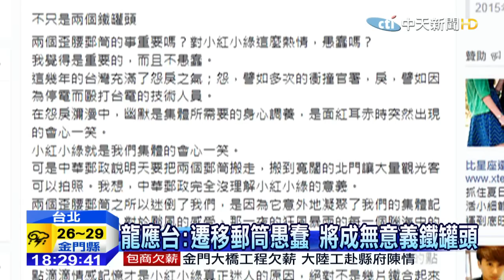20150812中天新聞 龍應台批遷移「愚蠢」 歪腰郵筒暫留現址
因為蘇迪勒颱風受災的郵筒，小紅跟小綠，紅到登上國際媒體，中華郵政一度基於交通考量，要把兩座郵筒搬到北門，引爆不滿聲浪，認為搬離現址，意義和吸睛度將完全不同。前文化部長龍應台，在臉書上批評中華郵政愚蠢，將讓歪腰郵筒變成兩個廢鐵罐頭。郵局下午緊急開會，決定小紅小綠暫時不遷移。讓不少歪腰郵筒粉絲，鬆了一口氣。